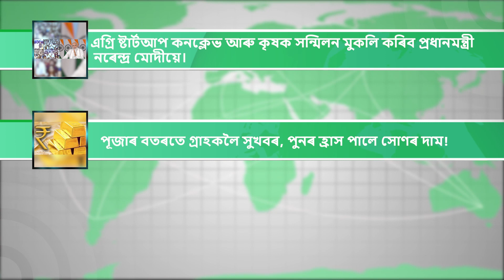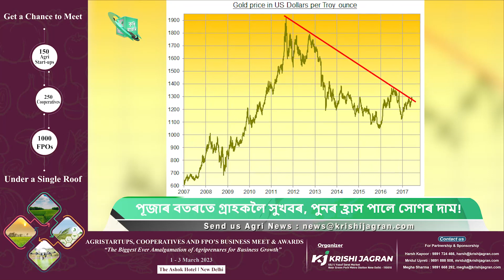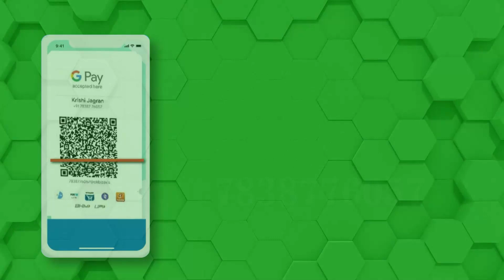Agri Start-Up| PM Modi| GoldPrice| Silver| iPhone 14| Debit card| RBI| AgriBusiness NEWS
•এগ্ৰি ষ্টাৰ্টআপ কনক্লেভ আৰু কৃষক সন্মিলন মুকলি কৰিব প্ৰধানমন্ত্ৰী নৰেন্দ্ৰ মোদীয়ে।
•পূজাৰ বতৰতে গ্ৰাহকলৈ সুখবৰ, পুনৰ হ্ৰাস পালে সোণৰ দাম!
•ভাৰতত Apple য়ে আৰম্ভ কৰিলে iPhone 14 ৰ নিৰ্মাণ, চেন্নাইৰ সমীপৰ ফক্সকনৰ প্লাণ্টত আৰম্ভ হৈছে iPhone 14ৰ নিৰ্মাণ।
•অক্টোবৰৰ পৰা সলনি হ'ল ডেবিট, ক্ৰেডিট কাৰ্ডৰ নিয়ম; অধিক দ্ৰুত আৰু সুৰক্ষিত হ’ব ই-পেমেণ্ট।
•চি এম আই পি পি ৰ অধীনত নলবাৰী জিলা কৃষি বিভাগৰ উদ্যোগত বৃক্ষ ৰোপণ কাৰ্য্যসূচী অব্যাহত।